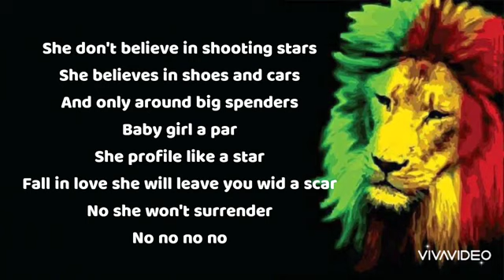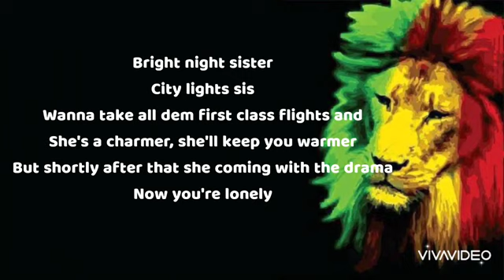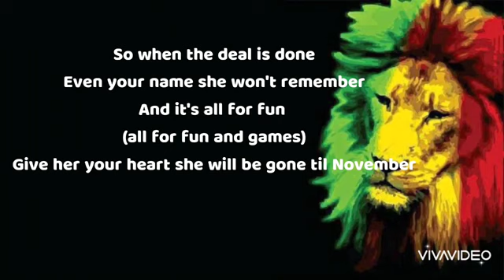D_major_Deal is done lyrics(cold heart riddim)Dj bonny ug